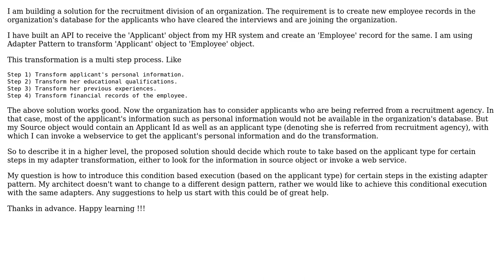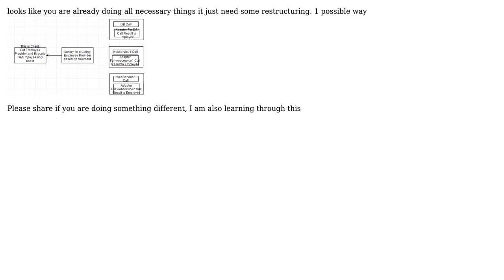C# Adapter pattern - Condition based execution (2 Solutions!!)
C# Adapter pattern - Condition based execution

With thanks & praise to God, and with thanks to the many people who have made this project possible! | Content (except music & images) licensed under CC BY-SA | Music | Images & others | With thanks to user PKV user Michael Brown user Dinny and the Stack Exchange Network Trademarks are property of their respective owners. You are responsible for your own actions.